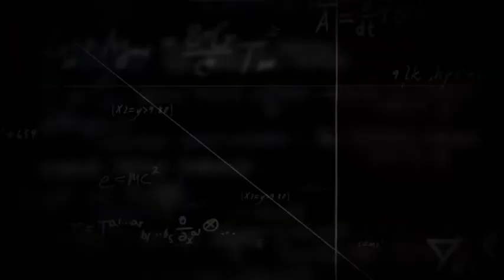Einstein And Eddington Fragmanı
Albert Einstein'ın genel görelilik teorisinin geliştirilmesiyle ilgili dram filmi. Einstein'ın İngiliz bilim adamı Sir Arthur Eddington ile olan ilişkisi, fikirlerini deneysel olarak kanıtlayan ilk fizikçi...